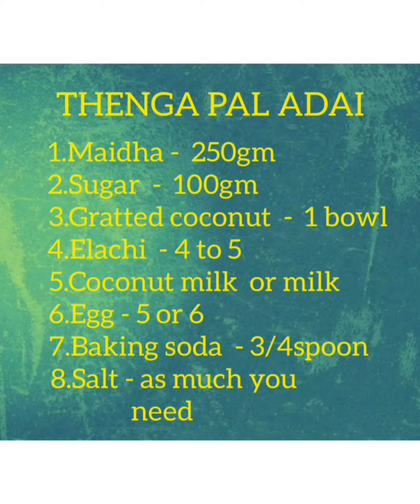Thenga Pal Adai ||தேங்காய் பால் அடை🥛🥛🥟🥟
வீட்டில் உள்ள பொருட்களை வைத்து மிக எலிமையான முறையில் தயாரிக்கும் மாலை நேர சிற்றுண்டி